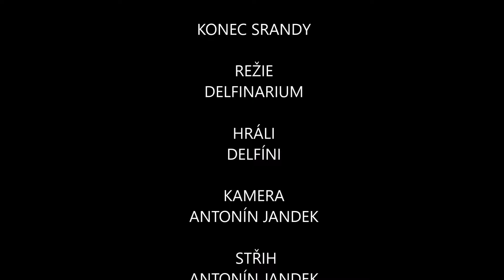DELFÍNCI z Gruzie Batumi 2016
delfinárium v Batumi